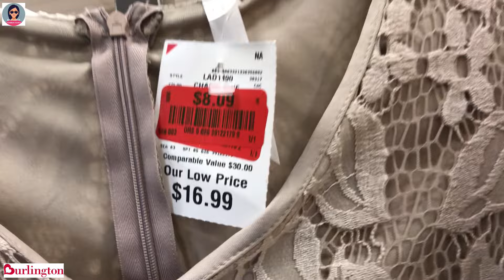❤️Burlington Designer Dresses For Less | New Finds | Fashion Dresses For Lesser Price | Shop With Me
❤️Burlington Designer Dresses For Less | New Finds | Fashion Dresses For Lesser Price | Shop With Me @hannahlevlogs

❤️Hạnh Lê Cuộc Sống Mỹ thoitrangnu thoitrangquyba thoitrangdaopho @HannahLeVlogs
❤️Váy thiết kế Burlington với giá rẻ hơn | Váy Thời Trang Với Giá Rẻ Hơn | Mua sắm cùng tôi
❤️Vestidos de diseñador de Burlington por menos | Vestidos de moda a menor precio | Compra conmigo
❤️Vestidos de grife Burlington por menos | Vestidos de moda por menor preço | Compre comigo
❤️कम कीमत में बर्लिंगटन डिज़ाइनर पोशाकें | कम कीमत में फैशन ड्रेस | मेरे साथ खरीदारी करें
❤️Burlington designerkjoler for mindre | Mote kjoler til lav pris | Handle hos meg
❤️Burlington-Designerkleider für weniger Geld | Modische Kleider zu einem günstigeren Preis | Kaufen Sie bei mir ein
❤️Rochii de designer Burlington pentru mai puțin | Rochii de modă la preț mai mic | Cumpără cu Mine
❤️فساتين مصممة من برلينجتون بسعر أقل | فساتين موضة بسعر أقل | تسوق معي
❤️Burlington 디자이너 드레스를 저렴하게 | 저렴한 가격에 패션 드레스 | 나와 함께 쇼핑하세요
❤️バーリントンのデザイナードレスをお手頃価格で | ファッションドレスを低価格で | 一緒に買い物をする
❤️Robes de créateurs de Burlington à moindre coût | Robes de mode à moindre prix | Achetez avec moi
❤️Дизайнерские платья Burlington дешевле | Модные платья по меньшей цене | Делайте покупки со мной
❤️Burlington designerklänningar för mindre | Modeklänningar till lägre pris | Handla med mig
❤️Burlington Designer Mekot halvemmalla | Muotimekot halvemmalla | Osta kanssani
❤️ Gúnaí Dearthóir Burlington Ar Níos lú | Gúnaí Faisean Chun Praghas Níos Lú | Siopa liom
❤️Burlington designerjurken voor minder | Modejurken voor een lagere prijs | Winkel bij mij
❤️Burlington designerkjoler til mindre | Modekjoler til en billigere pris | Køb hos mig
❤️ Abiti firmati Burlington a un prezzo inferiore | Abiti alla moda a prezzo inferiore | Acquista con me
❤️Дизайнерські сукні Burlington за меншою ціною | Модні сукні за меншою ціною | Купуйте зі мною
❤️伯靈頓設計師連衣裙低價 | 價格更低的時尚連衣裙| 和我一起購物
❤️伯灵顿设计师连衣裙低价 | 时尚连衣裙价格更低| 和我一起购物
❤️Gaun Desainer Burlington Dengan Harga Lebih Murah | Gaun Fashion Dengan Harga Lebih Murah | Berbelanja Dengan Saya
❤️Pakaian Pereka Burlington Dengan Harga Lebih Murah | Pakaian Fesyen Untuk Harga Murah | Beli Dengan Saya
❤️Дизайнерски рокли на Burlington за по-малко | Модни рокли на по-ниски цени | Пазарувайте с мен
❤️ značkové šaty Burlington za méně peněz | Módní šaty za nižší cenu | Nakupujte se mnou
❤️שמלות מעצבים של ברלינגטון בפחות | שמלות אופנה במחיר נמוך יותר | קני איתי
❤️Sukienki projektantów Burlington za mniej | Modne sukienki za niższą cenę | Kupuj ze mną
❤️Značkové šaty Burlington za menej peňazí | Módne šaty za nižšiu cenu | Nakupujte so mnou
❤️Dizajnerske obleke Burlington za manj | Modne obleke po nižji ceni | Nakupujte z mano
❤️Burlington dizainerių suknelės pigiau | Madingos suknelės už mažesnę kainą | Pirkite su manimi
❤️เดรสเบอร์ลิงตันดีไซเนอร์ราคาถูก | ชุดเดรสแฟชั่นราคาถูก | ช้อปกับฉัน
❤️Burlington Designer Dresses For Less | Fashion Dresses Para sa Mababang Presyo | Mamili Sa Akin
❤️বার্লিংটন ডিজাইনার কম দামে পোশাক | কম দামে ফ্যাশন ড্রেস | আমার সাথে কেনাকাটা
❤️Burlington Daha Ucuza Tasarlanmış Elbiseler | Daha Ucuz Fiyata Moda Elbiseler | Benimle Alışveriş Yapın
❤️Բուրլինգթոնի դիզայներական զգեստներ ավելի քիչ գնով | Նորաձև զգեստներ էժան գներով | Գնումներ կատարեք ինձ հետ
❤️Дызайнерскія сукенкі Burlington па меншай цане | Модныя сукенкі па меншай цане | Купляйце са мной
❤️Burlington dizajnerske haljine za manje | Modne haljine po nižoj cijeni | Kupujte sa mnom
❤️Burlington tervezői ruhák olcsóbban | Divat ruhák olcsóbban | Vásároljon velem
❤️Φορέματα σχεδιαστών Burlington για λιγότερα | Φορέματα μόδας σε χαμηλότερη τιμή | Ψωνίστε μαζί μου
❤️Fustanet e stilistëve Burlington për më pak | Veshjet e Modës me Çmim më të Lirë | Blini me mua
❤️Burlington Designer Kleeder Fir Manner | Moudekleeder Fir manner Präis | Shop mat mir
❤️Дизајнерски фустани во Бурлингтон за помалку | Модни фустани по пониска цена | Купувајте со мене
❤️Engoye za Burlington Designer Ku ssente entono | Engoye Z'emisono Ku Bbeeyi Entono | Suubula Nange
❤️Burlington Disinjatur Ilbiesi Għall Inqas | Ilbiesi tal-moda Għall-Inqas Prezz | Ħut Miegħi